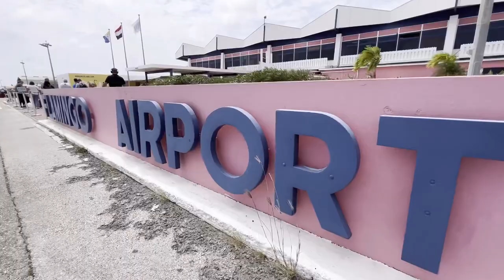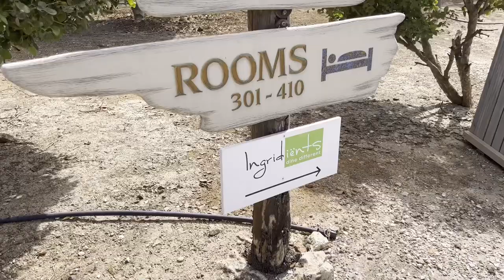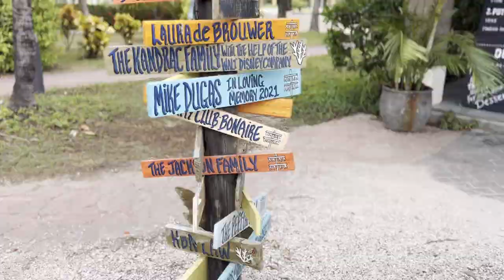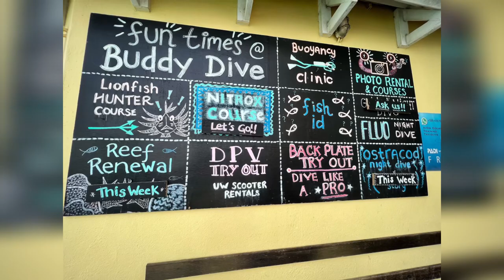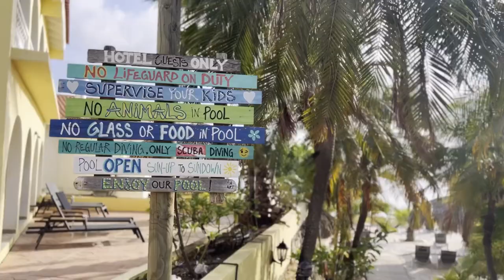Buddy Dive Resort, Bonaire (12-20 May 2023)